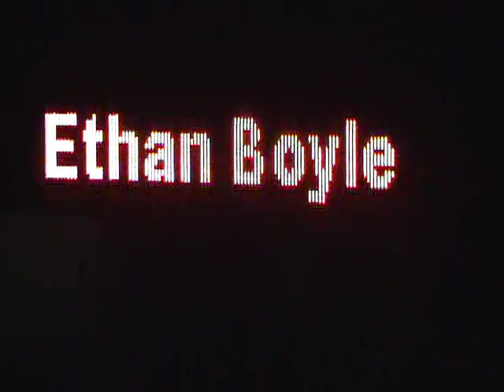Dominic Cook vs Ethan Boyle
Extreme Challenge 85
Bismarck Civic Center
Bismarck, North Dakota U.S.A.

I just got this footage, almost three months after the fight. Thank you to Marshall Martin for it.

The Extreme Challenge rented the Dakota Fighting Championships cage, hence the DFC logo in the center of the cage.

Dominic Cooks credentials as they were told to me is that he had 5 wins and 0 losses. He is also a "hand to hand combat instructor" for the military, and that he trained in all of the following: Boxing, Wrestling, Muay Thia Kick Boxing, and Gracie Jiu-Jitsu.

This fight was at Light Heavyweight (205lbs). I made weight, yippy! A great big "Thanks" goes to Mike Reilly for all of his help in this area.

Before I saw this video I thought that Dominic had never hit me during the fight. The video clearly shows him trying to hit me although I'm certain he never hit me in the face. My face looked perfect after the fight. I also thought that I had hit him only once and really hard although the video shows that I threw three consecutive powder puff punches to his melon while on the ground.

What you don't see because it's off screen: On Dominic's second take down he got under me well and lifted me up high for a slam. Before he slammed me I had secured the guillotine deep under his chin. When we hit the ground I had full guard and just extended my hips and choked him. The choke was sunk deep.

If you watch closely you can see that while on my back at the start of the fight I have an under hook and a half butterfly guard. I felt completely comfortable and never felt in danger although when he tried to guillotine me he did have my neck pretty tight. I just kept relaxed, he didn't do anything to leverage the choke tight.

And while we are at it, his face looked the same after the fight, too. Dominic was pretty cool after the fight.

Speaking of pretty cool after the fight, how about those dance moves? Two commission members were complete dick heads about the post fight dancing. To be honest though, a lot of people(EVERYONE that I have talked to) thought that I was going to pull my shorts down for a mooning. Although that was the perception, I was only doing the "Ravishing Rick Rude" dance where you put your thumbs into the top of the shorts and gyrate the hips... my shorts were too tight and I couldn't do it. Anyway, sorry to anyone that thought they were going to see my ass crack through my nut cup straps. That wasn't really my intention. I will also say publicly as I did privately that I  meant no disrespect to Dominic Cook or his camp for the post fight dancing. I would like to say that North Dakota actually has the best commission that I have ever had to deal with. They run a real tight ship to the fighters and the general publics benefit. But hey everyone makes a mistake every once in a while.